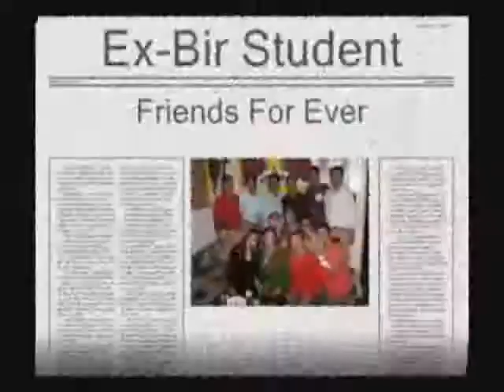eXbir (TCV SUJA) student in NYC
This video is a combination of many gathering party of ex-Tcv Suja student, to say in touch and helpful to each other.